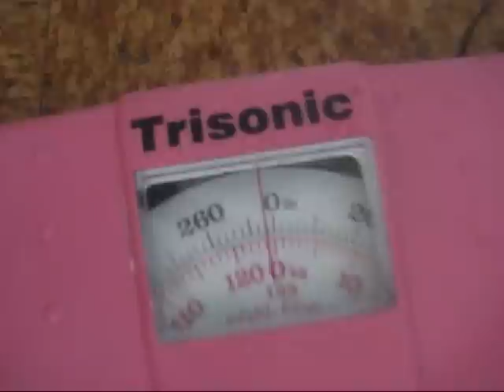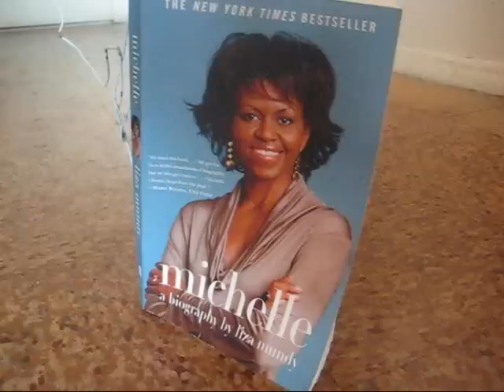Michael Jackson's Secret Son OMER BHATTI as Good as Father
Michael Jackson's secret love son Omer Bhatti is as good as his Father.  Now it's no secret that Michael Jackson has a 25 years old secret love son by the name of Omer Bhatti.  He is a dancing teacher/Choreographer.  It has been reported that he is as good as his dad Michael Jackson.